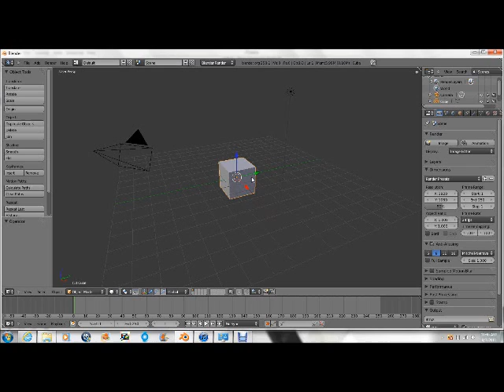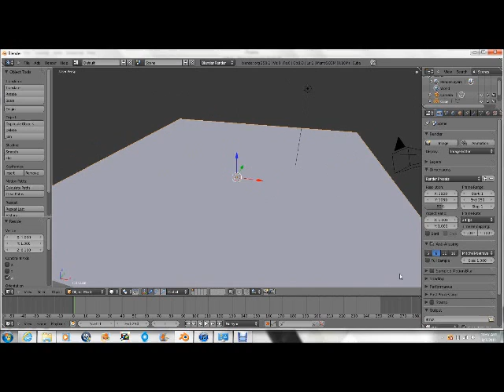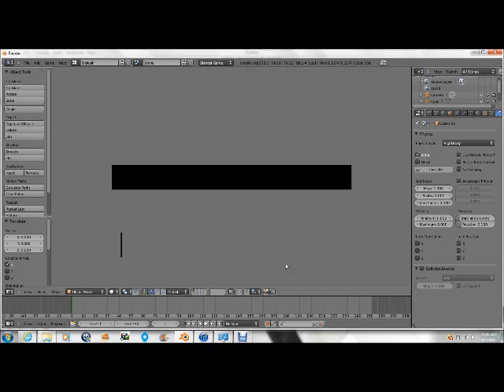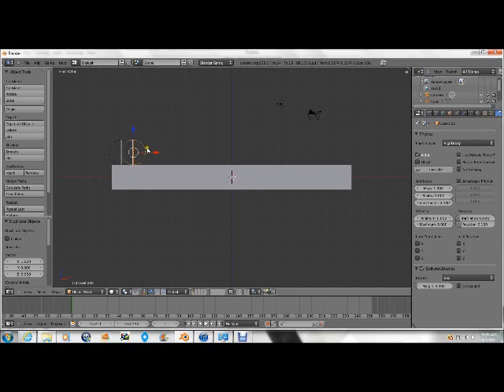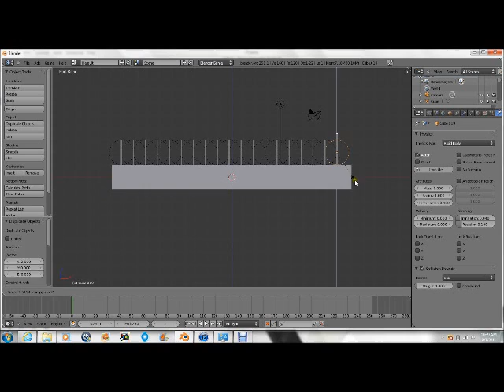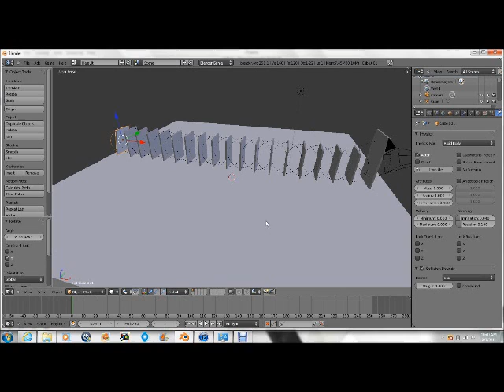Blender 2.5 physics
how to make gravity and collisions in blender 2.58.1